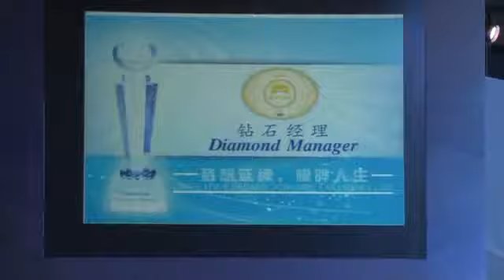MCB Success Team - Reward of Newly DIAMOND MANAGER Achievers - lead by Mr.Stevie Lengkong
Sebuah Bukti Kesuksesan Cepat hanya dalam 8 bulan saja penciptaan para peraih DIAMOND MANAGER (terutama seluruh DIAMOND dalam video ini ada di dalam grup Mr.Stevie Lengkong), dari Proyek Baru untuk Market Pribumi Indonesia dalam mengembangkan bisnis Miki Prune Extract dari M-Plan yang di prakarsai oleh Mr.Chew Hang Yoke, International Business Development Manager M-Plan), dan dengan Sukses nya dipandu oleh Mr.Indra Gusriandi (Business Development Manager M-Plan Indonesia) dan juga Mr.Mervin Cheah (Country Manager M-Plan Indonesia).